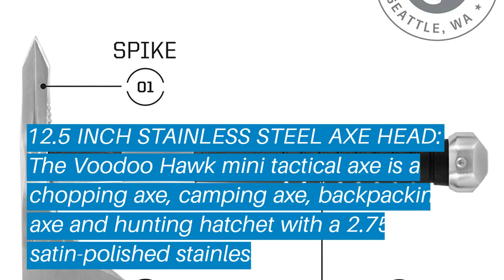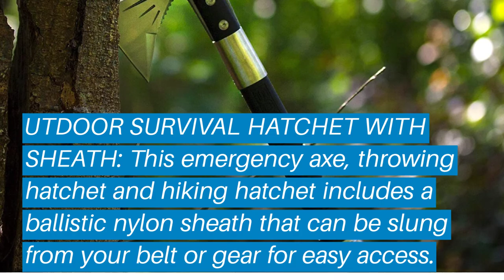Top 5 Best Budget Hand Axe: Best Budget Hand Axe Reviews | Top Best Budget Hand Axe (Buying Guide)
✅ Are you Thinking to purchase the best Budget Hand Axe? This video will help exactly which are the best budget Best Budget Hand Axe on the market today.

⬇️Click to Show More⬇️

SOG Hand Axe F09N-CP
Tabor Tools J60A Hand Axe
BladeMate Survival Hatchet
SOG Voodoo Hawk Mini F182N-CP
12 Survivors Hand Axe Kit, Black

Don’t miss this in-depth review of the best Budget Hand Axes for the money, and enjoy your first or new Best Budget Hand Axes buying.